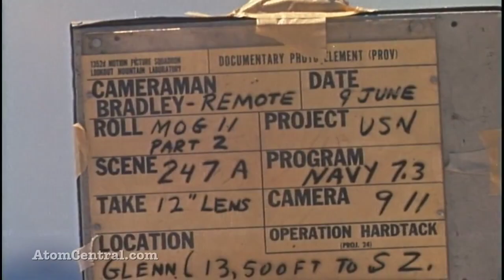Wahoo and Umbrella - Filmmaker recounts test atom bomb